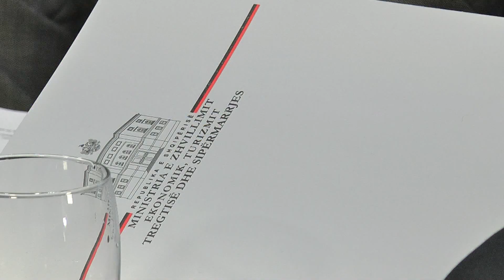Rinasi, Ahmetaj: Në 2 javë nuk ka më ekskluzivitet fluturimesh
Arben Ahmetaj, ministri i Zhvillimit Ekonomik, Turizmit, Tregtisë dhe Sipërmarrjes shprehet se Shqipëria ka dalë nga kriza ekonomike dhe ka një ekonomikë e cila nuk është e varur nga importet.

Gjatë intervistës “5 Pyetje nga Babaramo”, Ahmetaj thotë se të majtët e morën drejtimin e vendin me një nivel të lartë borxhi, që ishte akoma edhe më i lartë nga borxhi i padeklaruar.

Pavarësisht kësaj, gjatë vitit 2014 ekonomia shënoi një rritje prej 2.1%, ndërsa në tre muajt e parë të këtij viti ishte në nivelin 2.82%. Ahmetaj nënvizon se në bazë të borderosë kemi një rritje të numrit të të punësuarve me 106 121 vende të reja.

Ministri u shpreh se, në 3 mujorin e parë të këtij viti u shënuan rekord në tërheqjen e investimeve të huaja me 268 milionë euro investime të huaja.

Ahmetaj paralajmëroi se brenda dy javëve qeveria do të deklaroi zyrtarisht arritjen e marrëveshjes me koncesionarin e aeroportit të “Rinasit” për heqjen e ekskluzivitetit të fluturimeve ndërkombëtare.

Ahmetaj gjatë intervistës së tij theksoi se kreditë e këqija mbetën një krizë për ekonominë shqiptare pasi krijojnë një pasiguri në sistemin bankarë